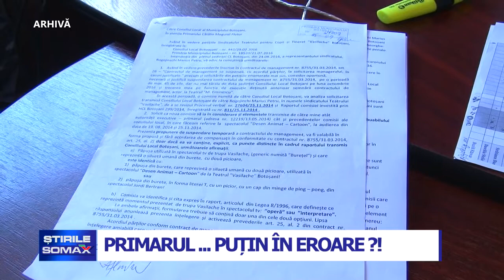24 10 PRIMARUL PUTIN IN EROARE